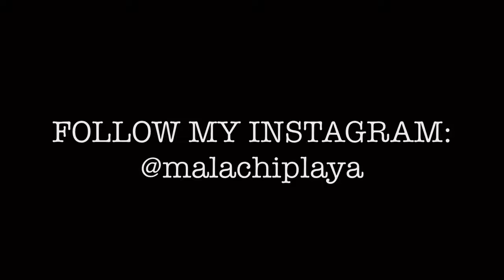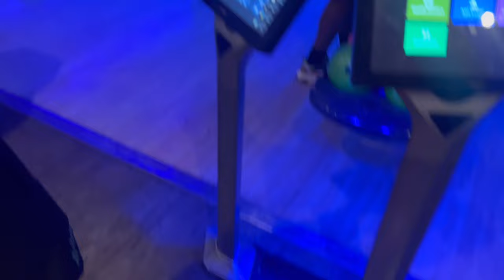DAY IN THE LIFE W LIL DARIUS AND ME PT 2…